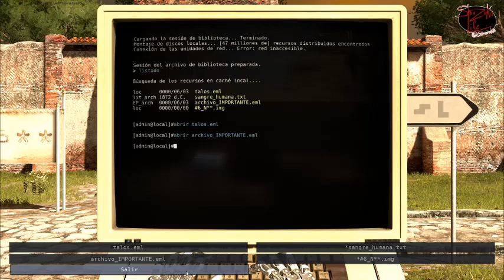The talos of prinsiple 16f